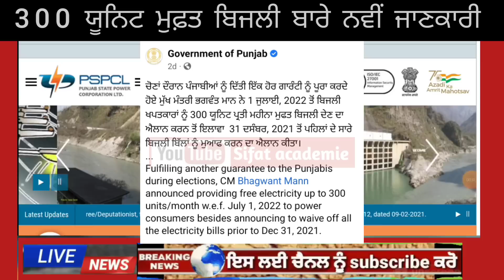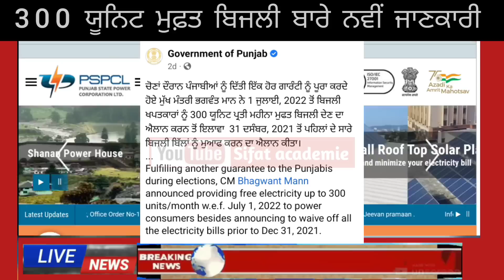300 unit electricity bill in punjab ( ਬਿਜਲੀ ਮੁਫ਼ਤ ਆਈ ਨਵੀਂ ਜਾਣਕਾਰੀ ) 300 unit free punjab today news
300 unit electricity bill in punjab ( ਬਿਜਲੀ ਮੁਫ਼ਤ ਆਈ ਨਵੀਂ ਜਾਣਕਾਰੀ ) 300 unit free punjab today news